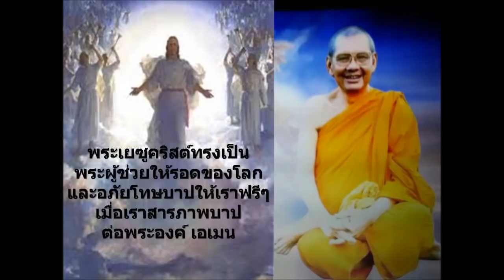พระเยซูคริสต์ทรงเป็นพระผู้ช่วยให้รอดของโลกและอภัยโทษบาปให้เราฟรีๆ เมื่อเราสารภาพบาปต่อพระองค์ เอเมน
พระสัญญาเกี่ยวกับการสารภาพบาป
1 ยอห์น 1:9 ถ้าเราสารภาพบาปของเรา พระองค์ทรงสัตย์ซื่อและเที่ยงธรรม ก็จะทรงโปรดยกบาปของเรา และจะทรงชำระเราให้พ้นจากการอธรรมทั้งสิ้น

1 ยอห์น 1:10 ถ้าเรากล่าวว่าเราไม่ได้ทำบาป ก็เท่ากับว่าเราทำให้พระองค์เป็นผู้ตรัสมุสา และพระดำรัสของพระองค์ก็มิได้อยู่ในเราทั้งหลายเลย

พระคำพระเจ้า เรื่อง "พระเยซูคริสต์ทรงเป็นพระผู้ช่วยให้รอดของโลกและอภัยโทษบาปให้เราฟรีๆ เมื่อเราสารภาพบาปต่อพระองค์" โดย อจ.นวลวรรณ
U-tube  Salt Matt 5:13
Facebook    Salt Matt 5:13
Salt Matt 5:13 (Forward Hope)(ส่งต่อความหวัง)
Salt of the World (Matt 5:13)
ขอบพระคุณพระเจ้าและขอพระเจ้าอวยพระพรลาวไอทีวี